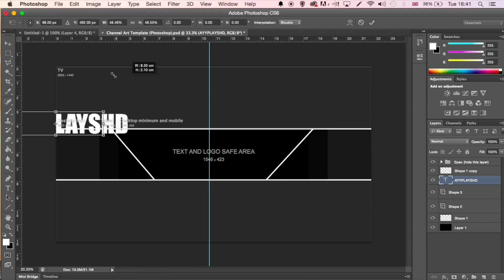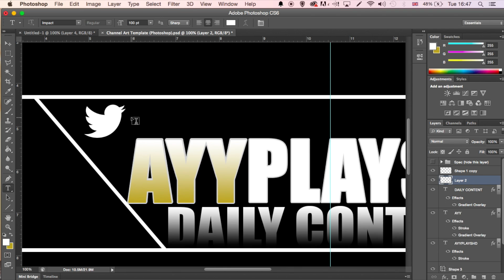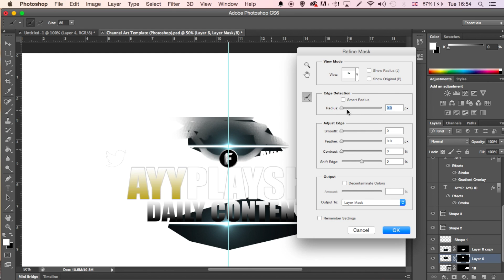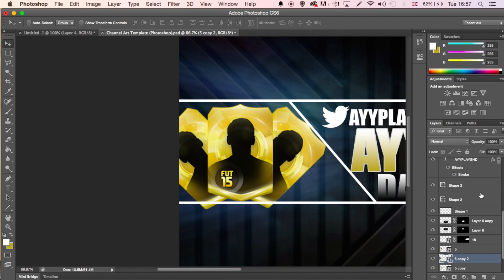SPEED ART (YT CHANNEL ART)!!!!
A little speedart while I figure out some things for my channel :)